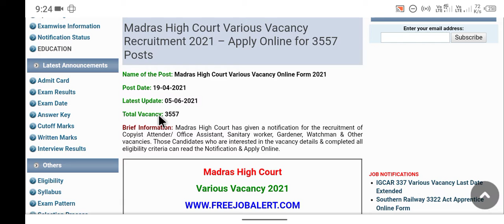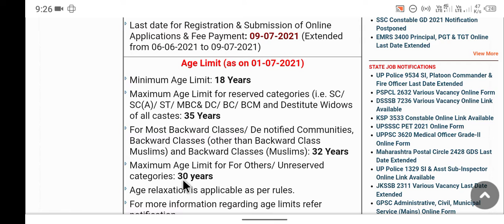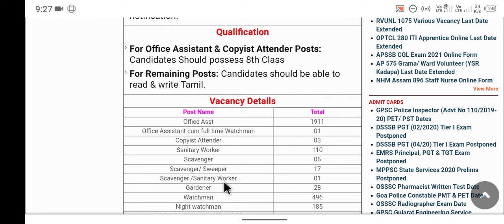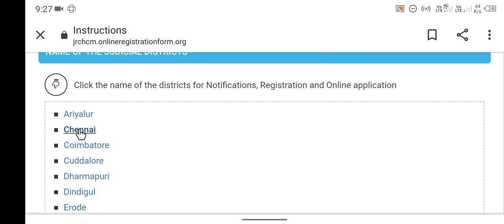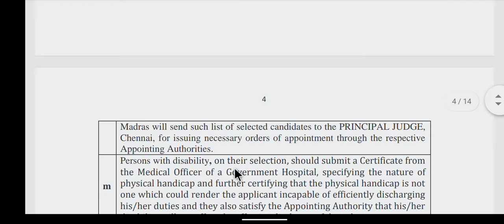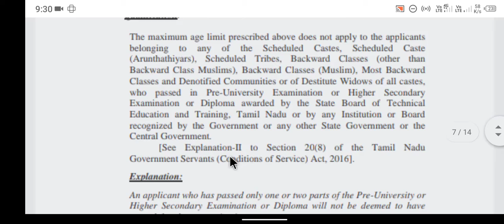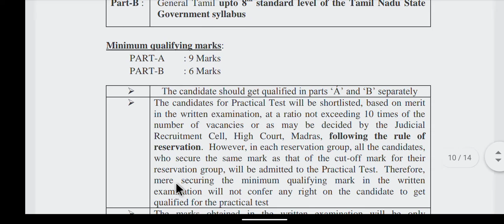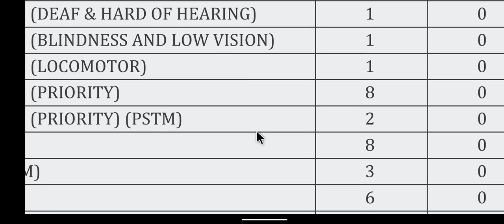How to apply madras high court recruitment 2021 in tamil | 3557 office assistant jobs 2021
Madras High Court Various post online form 2021 | मद्रास हाई कोर्ट भर्ती 2021 ऑनलाइन फॉर्म